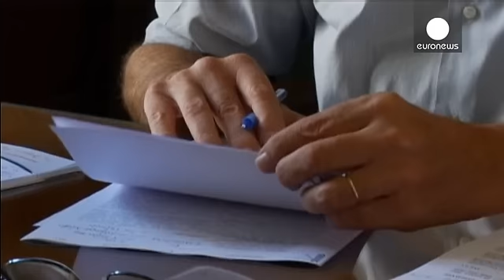Crise des migrants : la situation comparée à une bombe sur le point d'exploser sur l'île grecque…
Lesbos est une île grecque située à 20 minutes de bateau des côtes turques, un paradis touristique qui croule sous l'arrivée des clandestins depuis des mois maintenant.

Le centre d'accueil officiel est prévu pour 400 personnes, mais il est actuellement occupé par 4 000. Tous les jours des centaines de réfugiés débarquent ou sont secourus par les garde-côtes grecs. En ce moment, ils sont environ 700 par jour. Ils viennent d'Afghanistan, d'Irak, en majorité de Syrie.